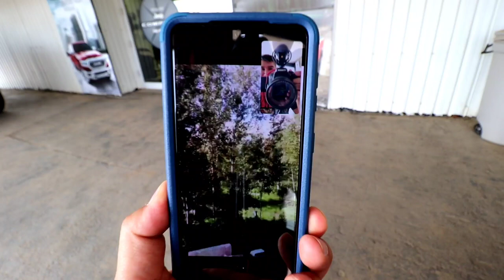Trip To La Crete | Awesome Day It Was | Vlog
Gonna be doing Daily Vlogs but only uploading them on every (Tuesdays & Fridays) so you will know when to expect the videos. MuchLove fam.